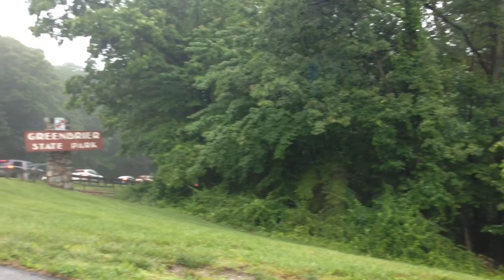Disfrutando en el Lago Y Mirando Chicas bonitas